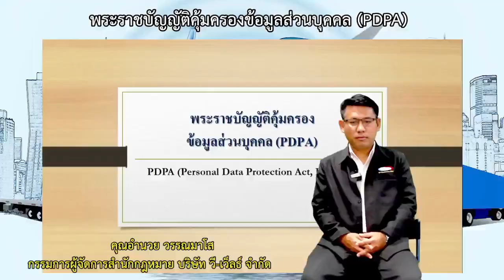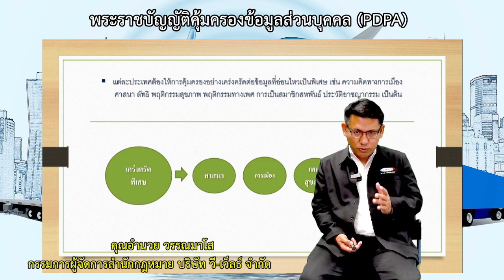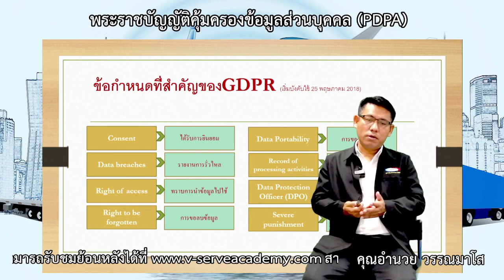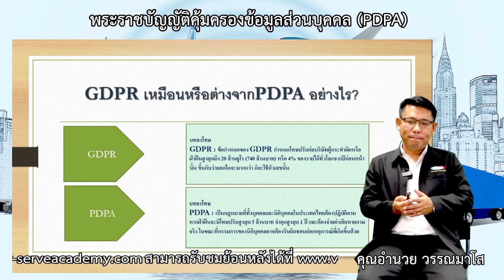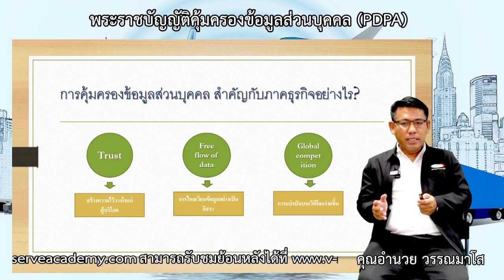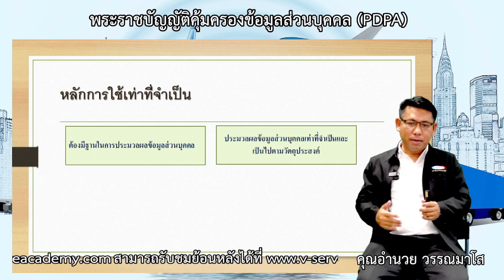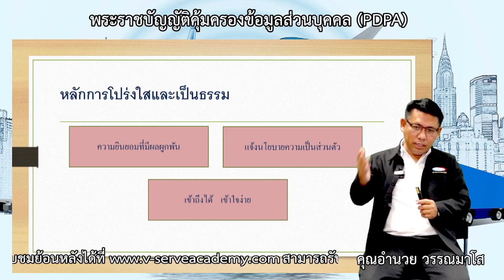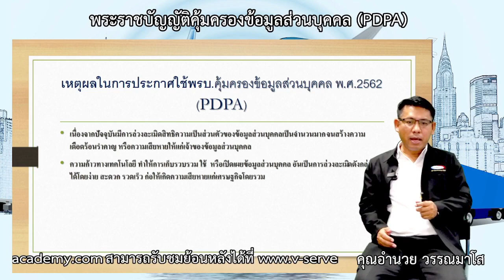พระราชบัญญัติคุ้มครองข้อมูลส่วนบุคคล (PDPA) 1/2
สัมมนา เรื่อง พระราชบัญญัติคุ้มครองข้อมูลส่วนบุคคล (PDPA) เมื่อวันที่ 18/07/2023
🆔 Line@ : V-Serve